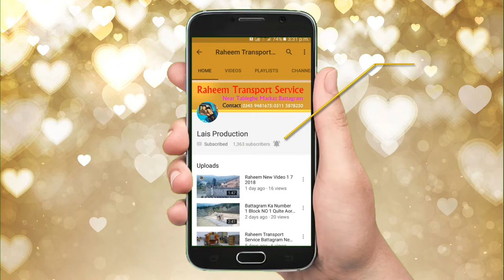Battagram New Video/29/7/2018/The Beautiful Valley Of Battagram Arghashore Battagram 2018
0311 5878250